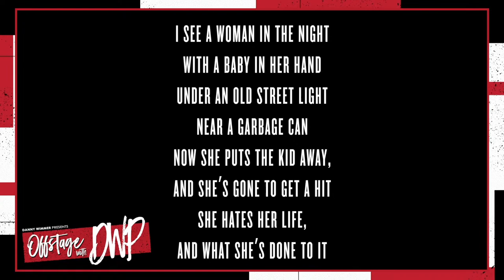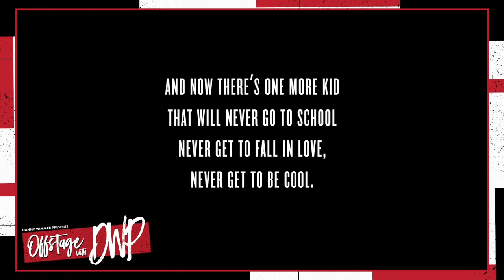Shinedown: Brent Smith Q&A on Offstage with DWP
Join us as we chat with our longtime friend Brent Smith of Shinedown… It’s about to get HEAVY 🤘